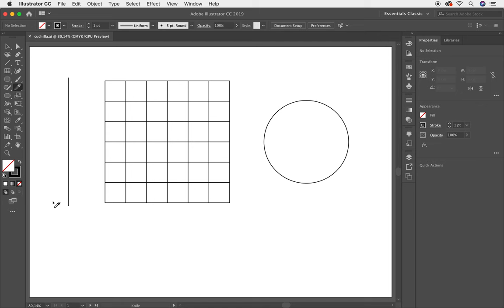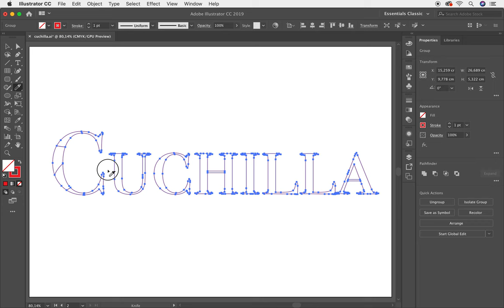✅✅✅Curso Completo de Adobe Illustrator CC Herramientas Cuchilla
Curso Completo de Adobe Illustrator CC Herramientas Cuchilla. Aprende más de esta poderosa herramienta llamada Cuchilla, conoce todas las posibilidades para trabajar la herramienta Cuchilla que tiene Adobe Illustrator. En este tutorial te explico con detenimiento como trabajar con la Chuchilla en Adobe Illustrator

Te invito a tomar este curso totalmente gratis. Este curso que trata sobre todas las herramientas de Adobe Illustrator te servirá muchísimo para tu crecimiento profesional. En esta lección te enseñaré a trabajar con la Herramienta Cuchilla